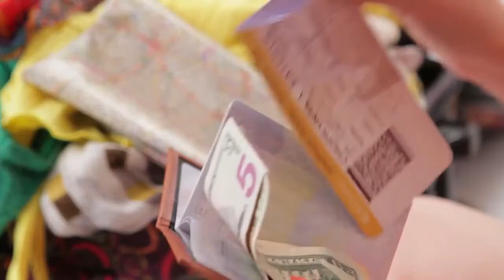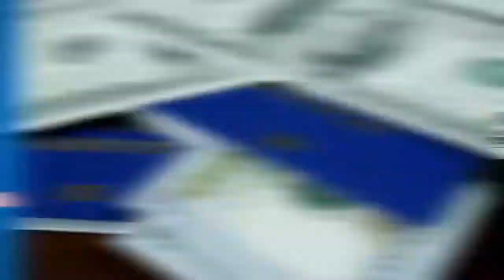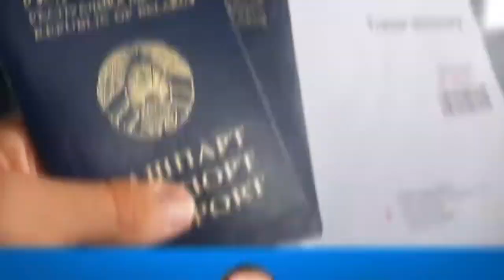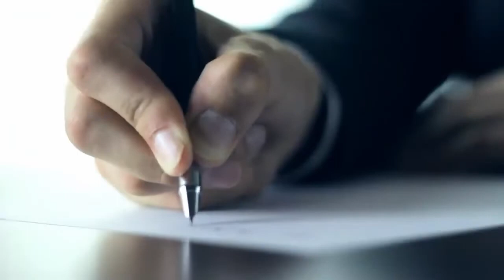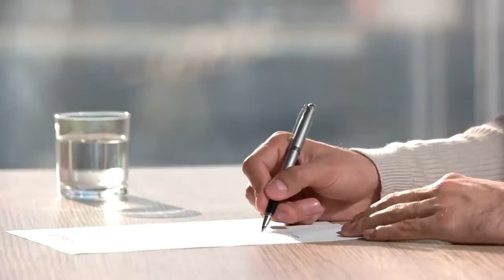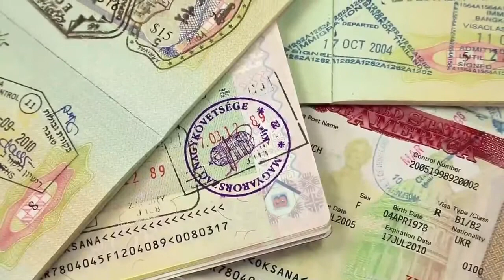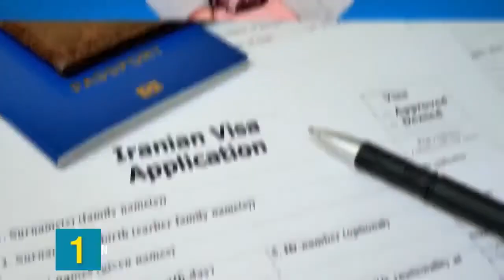Places You Need To Think Twice Before Visiting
These are the places in the world which you should avoid visiting.